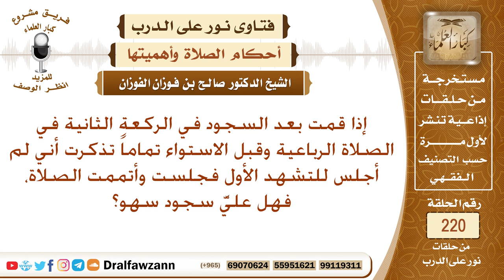حكم صلاة من رجع للتشهد الأوسط قبل أن يستتم قائما – الشيخ صالح الفوزان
نص السؤال: إذا قمت بعد السجود في الركعة الثانية في الصلاة الرباعية وقبل الاستواء تماماً تذكرت أني لم أجلس للتشهد الأول فجلست وأتممت الصلاة، فهل عليَّ سجود سهو؟
السيرة الذاتية :
للاشتراك في قناة الشيخ صالح الفوزان

رئيس الفريق
لمشروع كبار العلماء